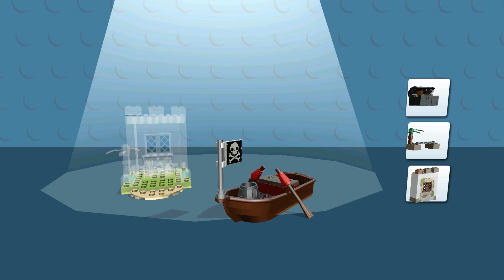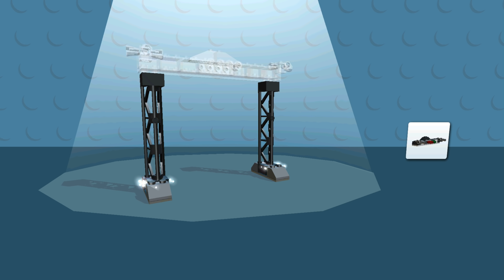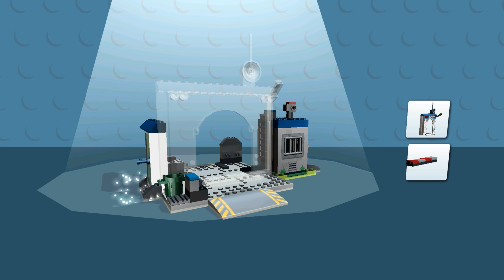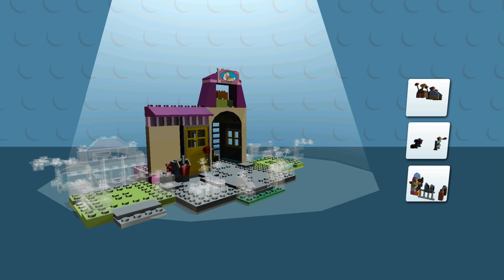LEGO NINJAGO, BATMAN BUILD MONSTER TRUCK, HELICOPTER ✔ LEGO JUNIORS CREATE & CRUISE LEGO Games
LEGO Ninjago and Batman Build Lego Monster Truck, Helicopter and Cars - LEGO Juniors Create & Cruise! LEGO Games.